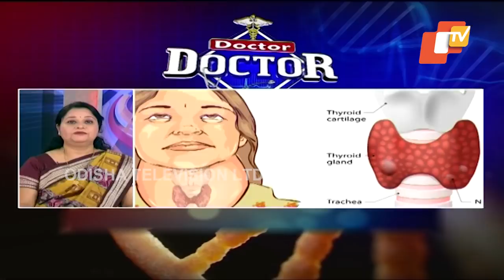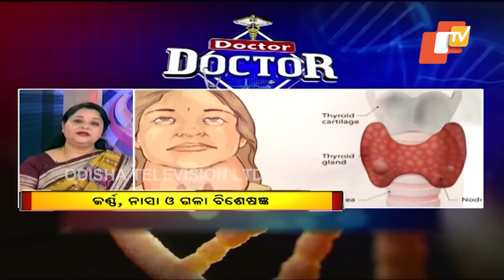Treatment For Thyroid & Throat Infection - Doctor Tips